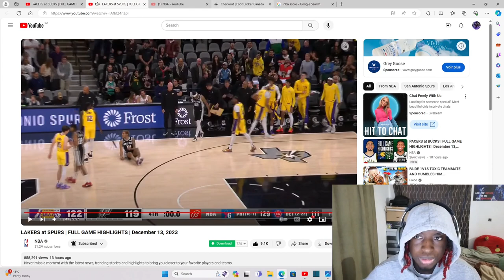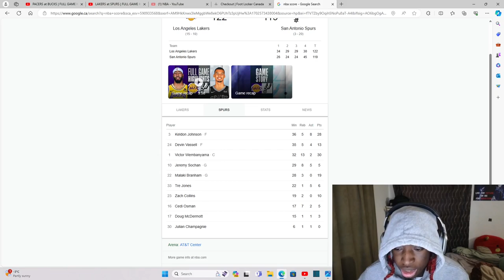LAKERS at SPURS | FULL GAME HIGHLIGHTS | Reaction!